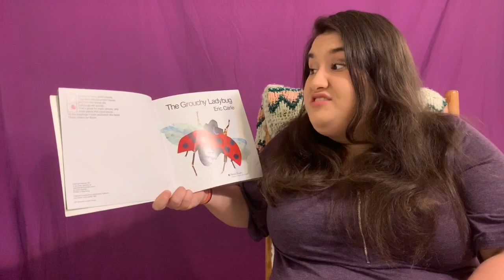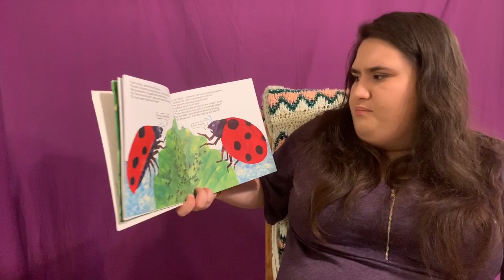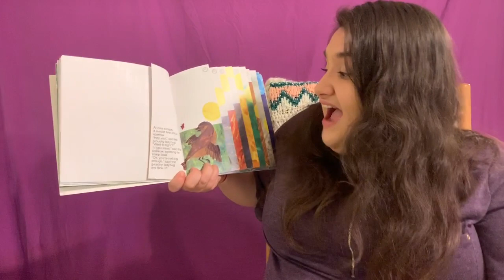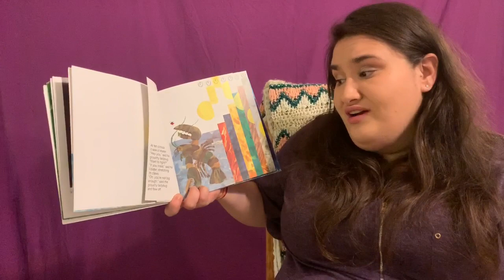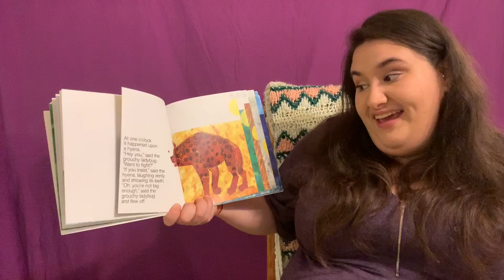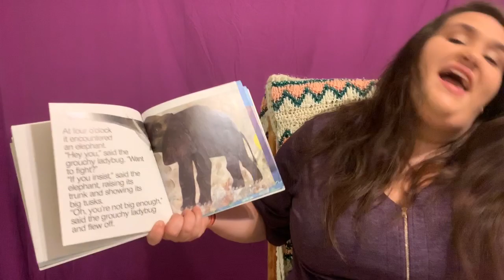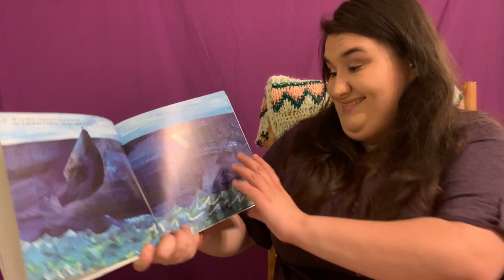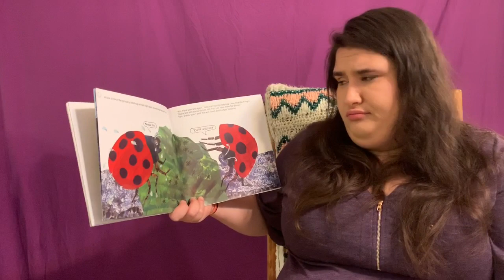The Grouchy Ladybug By Eric Carle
Miss Rachael reads “The Grouchy Ladybug” by Eric Carle